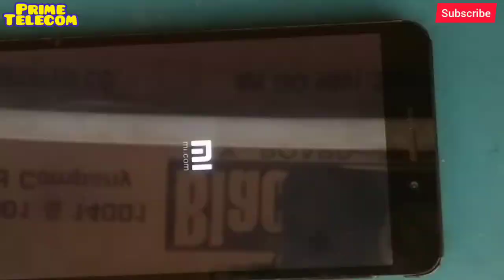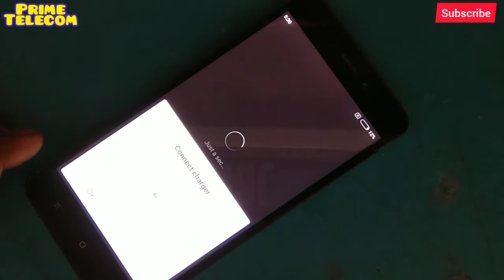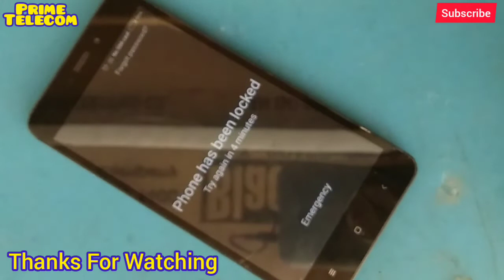Mi Redmi 4a | Touch Not Working | 100% Solution | Water Damage | Prime Telecom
Mi Redmi 4a | Touch Not Working | 100% Solution by Changing Touch Connector | Water Damage | Prime Telecom |